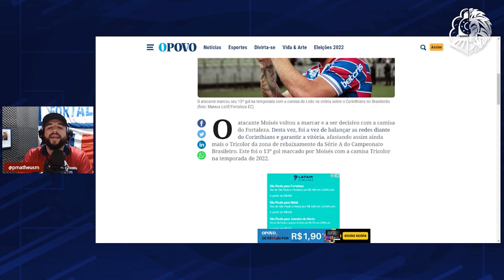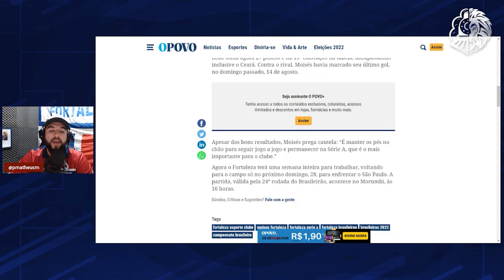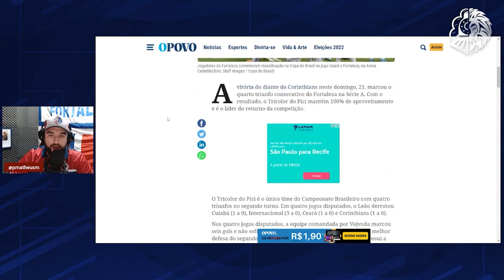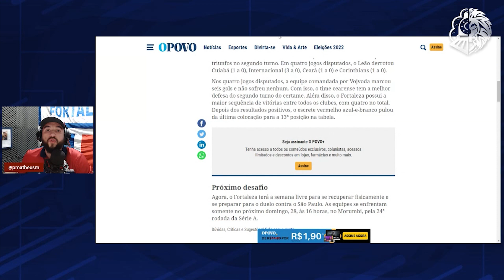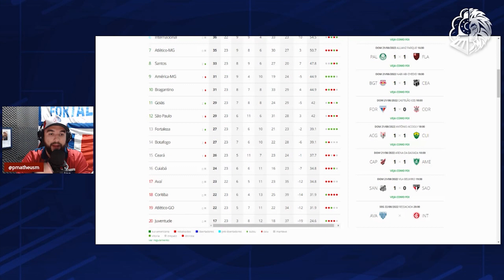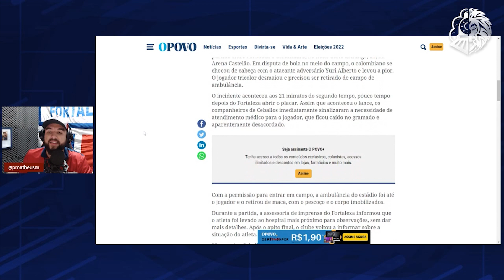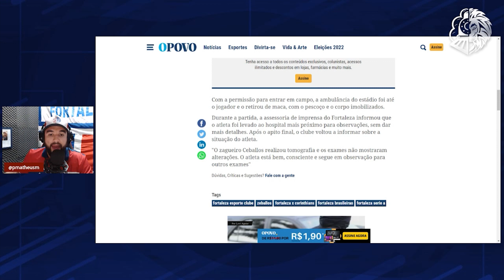😆 É A TROPA DO CALVO! FORTALEZA CONQUISTA A 4ª VITÓRIA SEGUIDA, ULTRAPASSA O CEARÁ E LIDERA RETURNO!